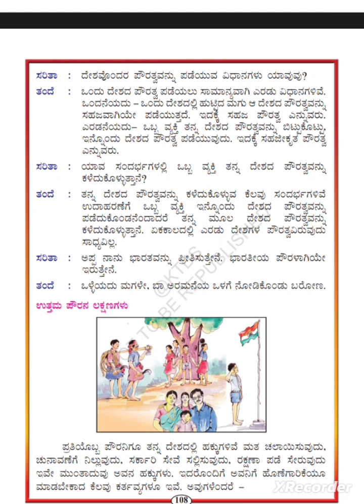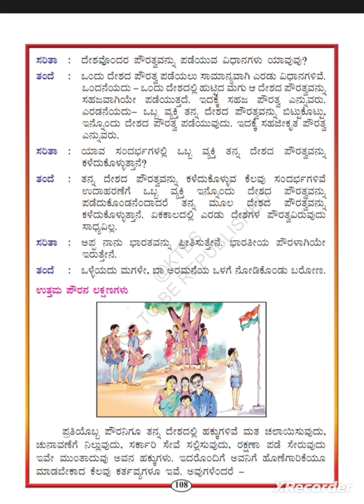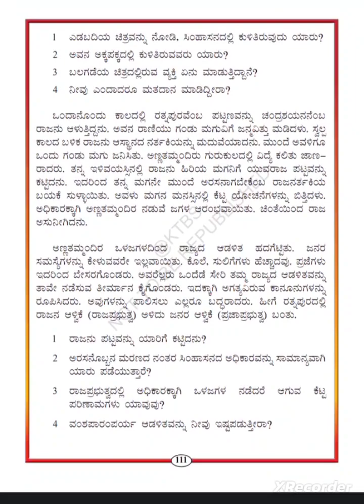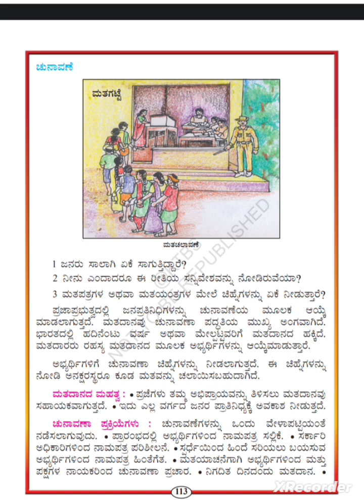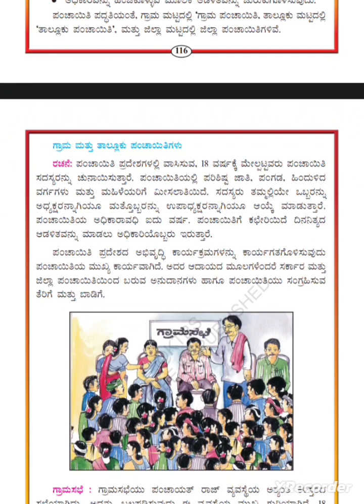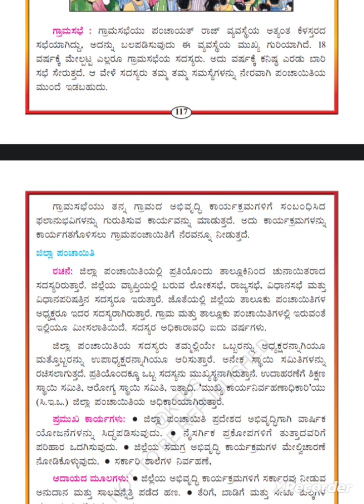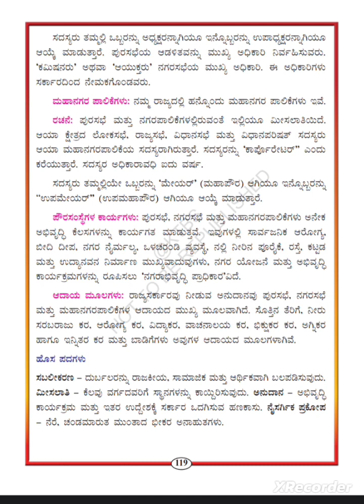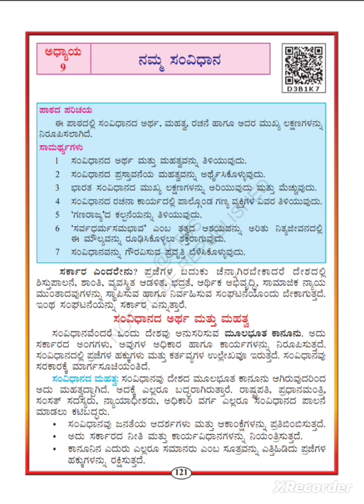science questions 6ನೇಯ ತರಗತಿ ಪೌರನೀತಿ